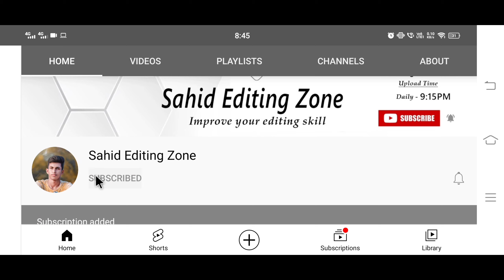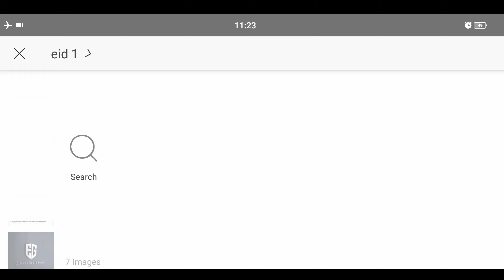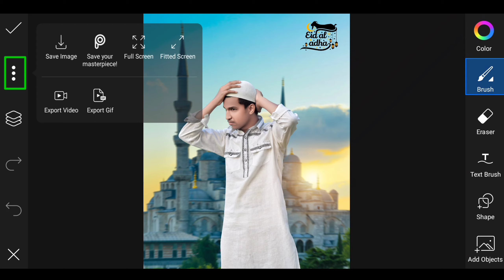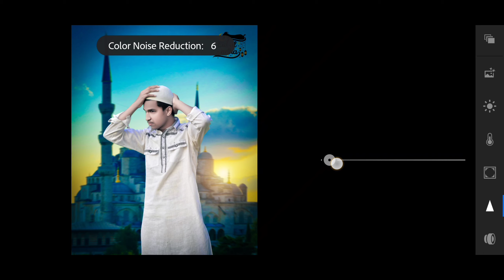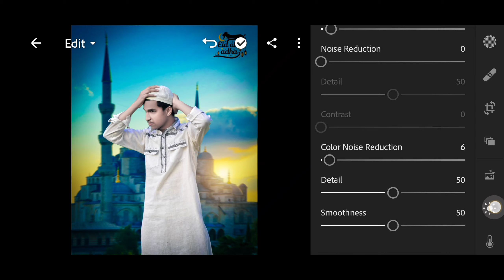Bakra Eid Photo Editing | Eid Ul Adha Photo Editing | Eid Mubarak Photo Editing 2021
eid photo editing picsart
bakrid photo editing
eid ul adha poster design
picsart eid special photo editing
picsart eid photo editing
picsart eid mubarak
picsart eid mubarak editing

▶Important Notice 📢

▶Helpful Videos 👇🏻

▶Background & PNG 👇🏻

eid Photo Editin

⚠️Note:-
all the image/picture shown in this video belong to the respected owner and not me l am not the owner of any picture showed in this video. All content used Copyright to Sahid Editing Zone. use or commercial display or editing of the content without proper Authorization is not allowed. Thank you.